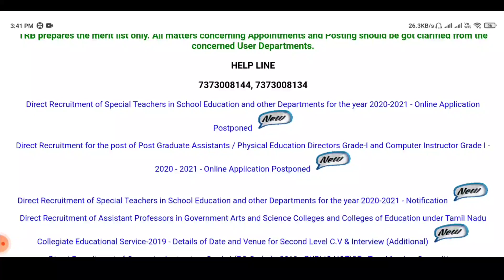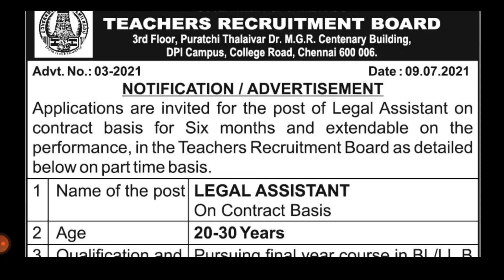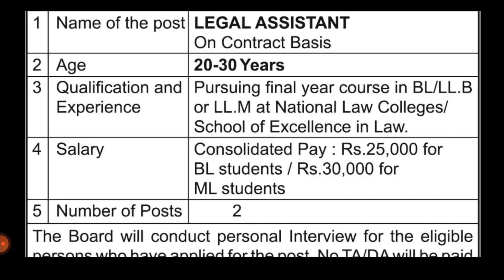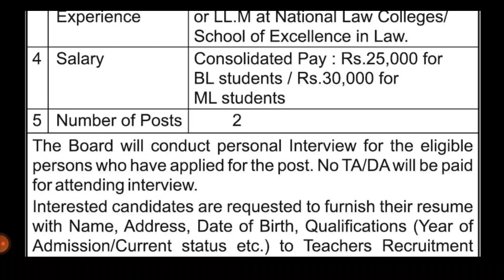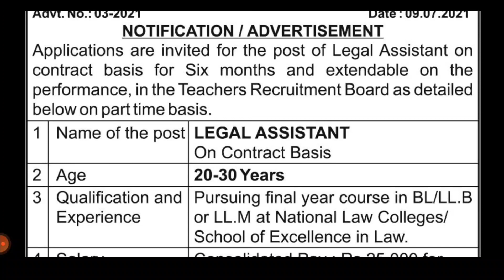TN TRB Recruitment 2021 | Legal Assistant | Last Date: 16.07.2021| TRB JOBS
TN TRB Recruitment 2021 | Legal Assistant | Last Date: 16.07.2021 | TRB Recruitment 2021

TN TRB Recruitment 2021 | Posts: Legal Assistant | Tamilnadu Teachers Recruitment Board Vacancy | TN G0vt Jobs 2021|@ 𝐓𝐡𝐢𝐬 𝐂𝐡𝐚𝐧𝐧𝐞𝐥 𝐃𝐎𝐄𝐒 𝐍𝐎𝐓 𝐏𝐫𝐨𝐦𝐨𝐭𝐞 𝐨𝐫 𝐞𝐧𝐜𝐨𝐮𝐫𝐚𝐠𝐞 𝐀𝐧𝐲 𝐢𝐥𝐥𝐞𝐠𝐚𝐥 𝐚𝐜𝐭𝐢𝐯𝐢𝐭𝐢𝐞𝐬, 𝐚𝐥𝐥 𝐜𝐨𝐧𝐭𝐞𝐧𝐭𝐬 𝐩𝐫𝐨𝐯𝐢𝐝𝐞𝐝 𝐛𝐲 𝐓𝐡𝐢𝐬 𝐂𝐡𝐚𝐧𝐧𝐞𝐥. 𝐍𝐨𝐧-𝐩𝐫𝐨𝐟𝐢𝐭, 𝐞𝐝𝐮𝐜𝐚𝐭𝐢𝐨𝐧𝐚𝐥 𝐨𝐫 𝐩𝐞𝐫𝐬𝐨𝐧𝐚𝐥 𝐮𝐬𝐞 𝐭𝐢𝐩𝐬 𝐭𝐡𝐞 𝐛𝐚𝐥𝐚𝐧𝐜𝐞 𝐢𝐧 𝐟𝐚𝐯𝐨𝐫 𝐨𝐟 𝐟𝐚𝐢𝐫